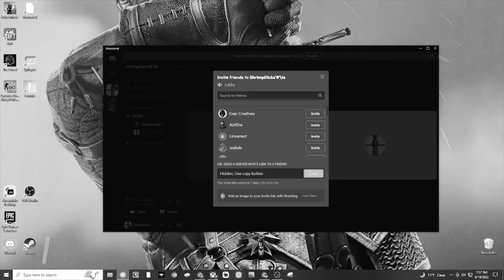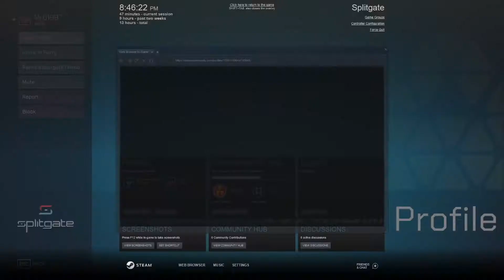SplitHate w friends - Splitgate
The Gang Is All Here!
If you wanna watch me Stream the link is below!